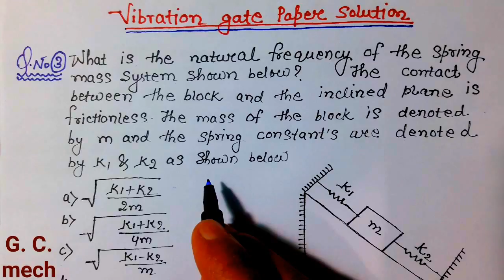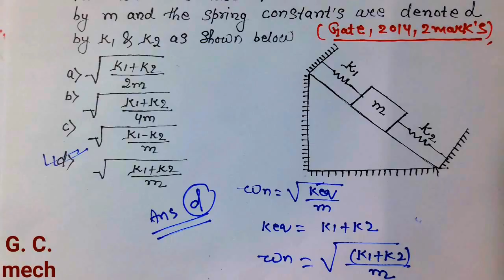Vibration, ( Problem no-3),## previous year gate paper solution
Hello friends
                                            My youtube channel gate class mech mee appka swagat hai
Ajj ke iss lecture video mee hm Mechanical Vibration ( Problem no-3) discuss krenge jo ki competitive exam (Gate/Ies/Psu/Sss je etc) point of view bhut important hai